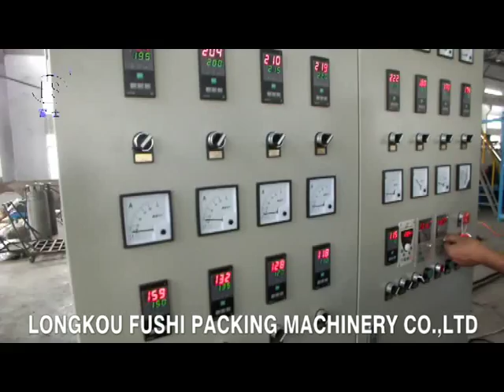PS Foam Sheet Extrusion Line